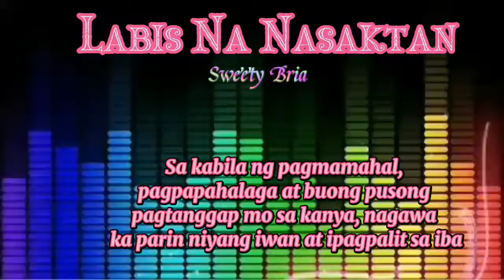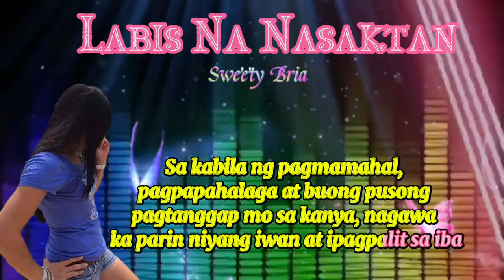Labis na Nasaktan||Hugot Kadama||Sweety Bria